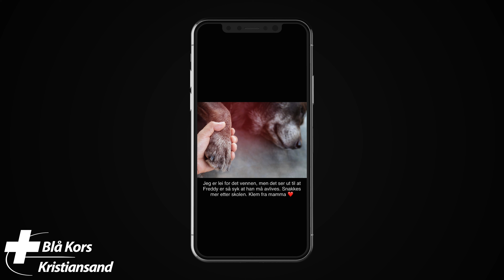Sosiale spilleregler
Fra SnakkOmMobbing-programmet.